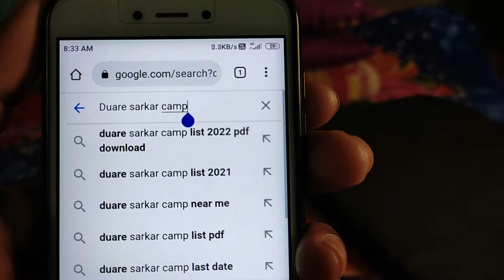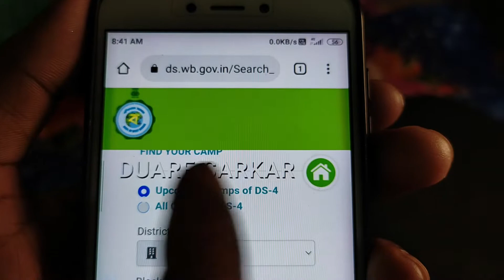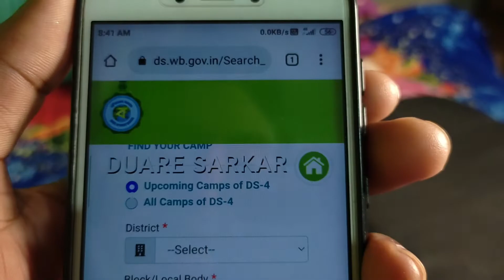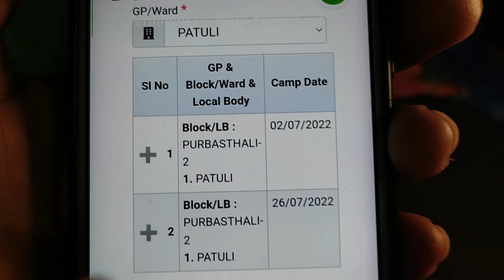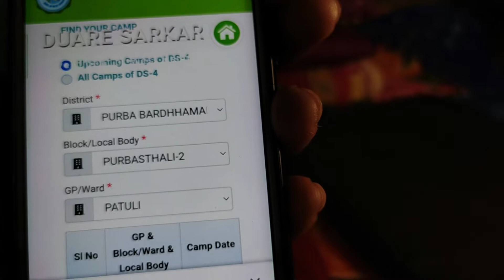Find Your Local Camp In Duare Sarkar 2022 | Duare Sarkar Your Local Camp List 2022